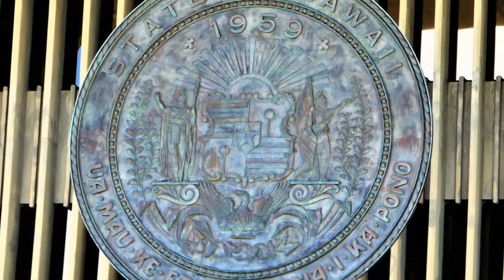10 CruisePacificIsland Honolulu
10-H0NOLULU, Hawaii. Part 2
Chuyến đi 7 tuần thăm các đảo trên biển Thái Bình Dương